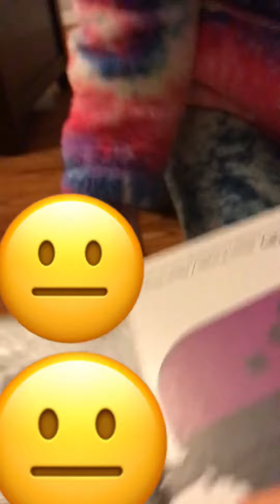Unboxing extra Nintendo Switch Controllers!!!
This video is NOT sponsored, but I’m thinking once I get some better games on the Nintendo I might make and post a Nintendo video every once in a while!!
Thank you to Sparkle Studios AG for making this intro and outro! (Shoutout video coming soon)!
We got extra controllers so out whole family can play!
I’m thinking about posting some more non-talking videos with music in the background! What do you think?
Leave ideas and nice comments down below!